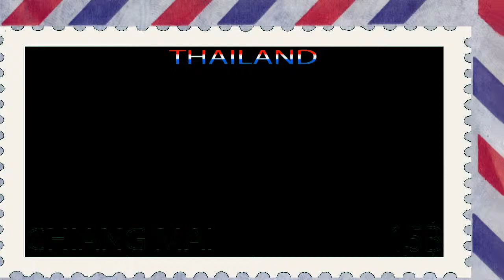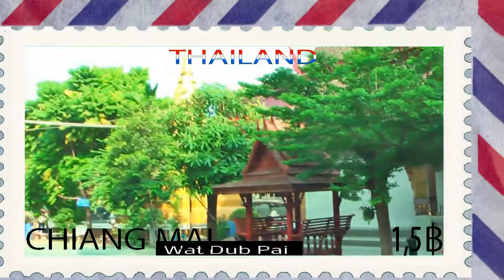Wat Dub Pai Chiang Mai